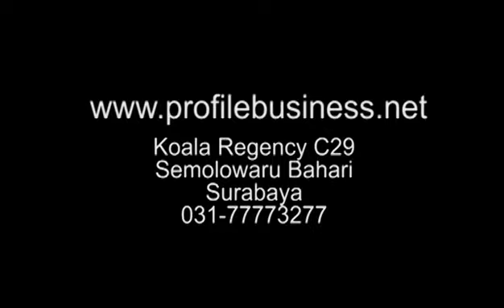Media Teknologi Nusantara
Mediatek Corp.merupakan perusahaan Multimedia yang bergerak dalam bidang produksi Laboratorium Bahasa dan Laboratorium Komputer Multimedia serta Laboratorium Microteaching dan juga sebagai Distributor Alat Peraga Pendidikan.Mediatek Corp. memiliki dedikasi dan motivasi yang tinggi untuk ikut serta dalam rangka membangun masa depan bangsa dengan peningkatan sumber daya manusia melalui pendidikan berbasis Teknologi. Di dukung oleh sumber daya manusia yang mempunyai kemampuan dan ketrampilan untuk selalu bekerja dan belajar, Mediatek Corp. terus mengembangkan ICT yang up to date , sehingga sejak berdiri hingga sekarang Mediatek Corp. tetap dipercaya sekolah-sekolah maupun Perguruan Tinggi di Seluruh Indonesia untuk mengembangkan ICT di Almamaternya, terbukti semenjak Berdiri hingga Saat ini sudah Ratusan sekolah yang menggunakan Jasa Mediatek Corp.. Didukung layanan purna jual yang professional dan mengutamakan kepuasan pelanggan, Mediatek Corp. selalu melayani setiap keluhan pelanggan dengan sungguh-sungguh, cepat dan semaksimal mungkin .